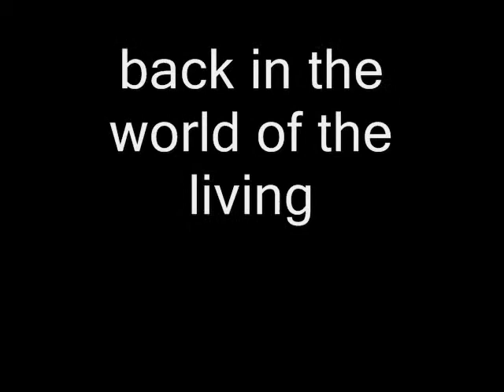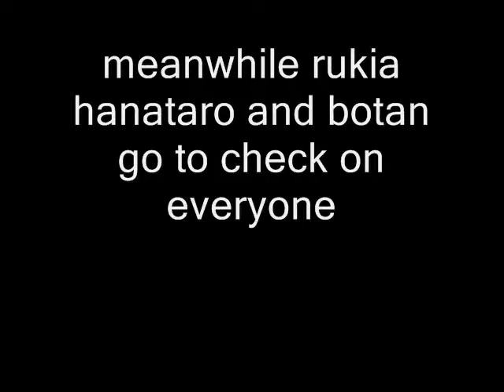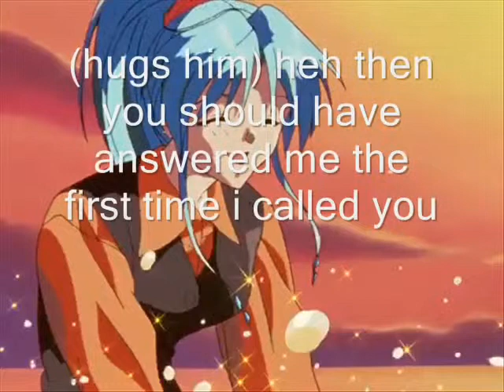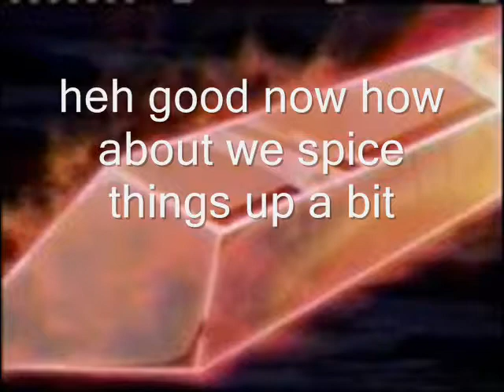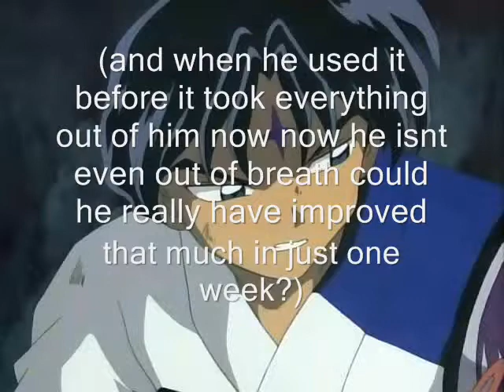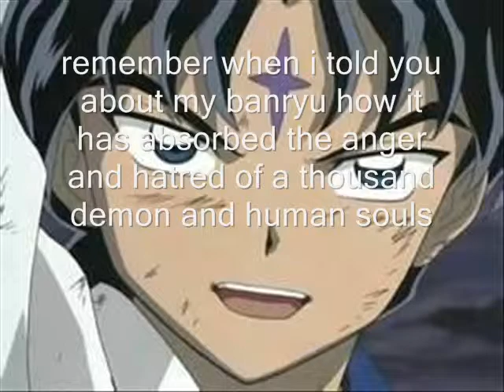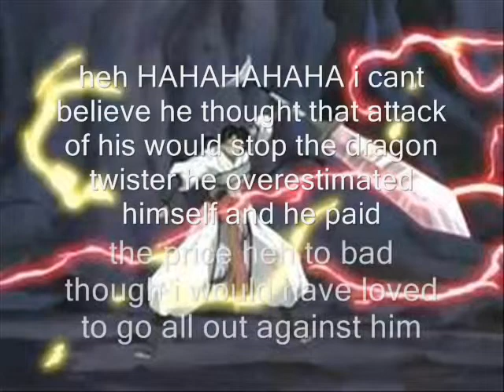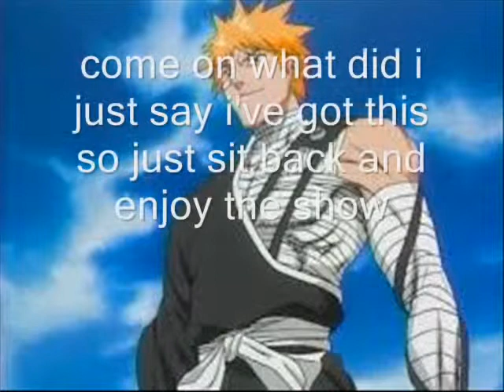Bleach Chat 2.0 episode 24 showdown ichigo vs bankotsu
here it is ladies and gentlemen part one of the final battle between ichigo and bankotsu its time to see if all of ichigo's training paid off